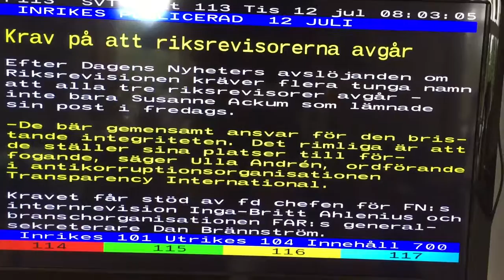Riksrevisorer är myndighetsjäviga skitstövlar!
Bra Ahlenius! Jag hatar samhällsparasiter.